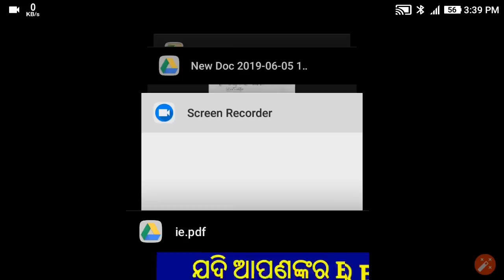B.Ed Science 05 June 2nd Shift Questions Answer !! Odisha B.Ed Science Exam Questions 2019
CT Exam Part-2

CT Exam Part- 1

1-RAILWAY Best Books -(Group D & NTPC)

2-OSSSC Best Books (Forest Guard , Junior Assistant, Etc)

B.Ed Part-7

B.Ed Part-6

B.Ed Part-5

B.Ed Part-4

B.Ed Part-3

B.Ed Part-2

B.Ed Part-1